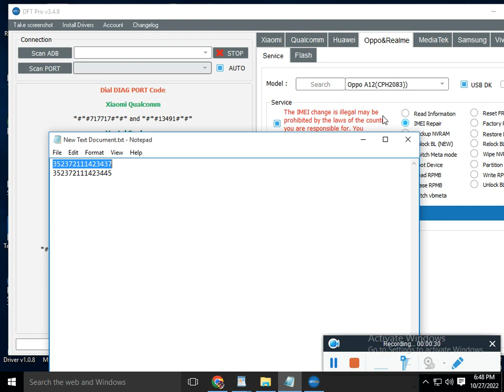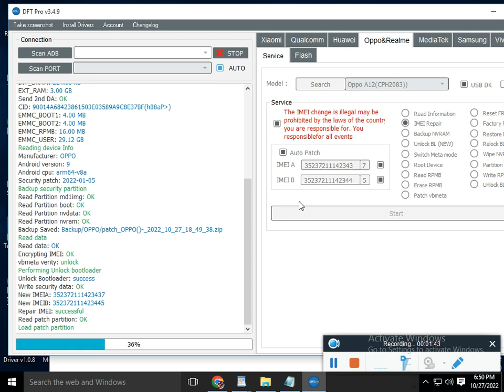OPPO A12, A1k, A16,a3, A11, A15, A15s, F15,F11 pro, F9, F7, A91,A9, R15 IMEI REPAIR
THESE ALL MOBILE ARE IMEI REPAIR SUPPORTED AT DFT PRO TOOL IN ONE CLICK,

DFT Pro For.  Rent  24hr   500 pkr
hydera Tool For. . Rent  24hr.  500 pkr
unlock tool.    Rent  3hr.    200 pkr
Chimera tool  Rent  48hr  1200 pkr
Chimera pro.  Rent  48hr  1600 pkr
umt  pro    rs300
OCTOUS TOOL     RS--500
Z3X      RS -- 500

FREE MOBILE SOFTWARE COURSE & LATEST CRACKS.

3umt imei reair,avenger imei change,
chimera,mtk imei repair,
iphone imei repair,imei fix,

shortvideosdance,
shortvideossongs shorttik tok,